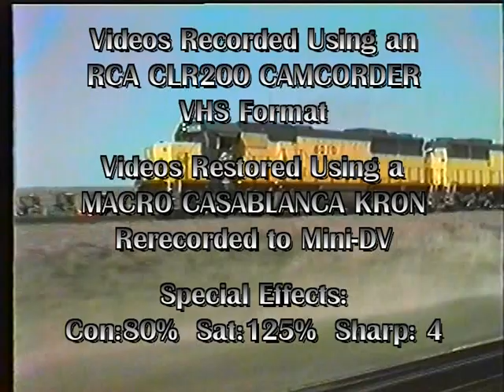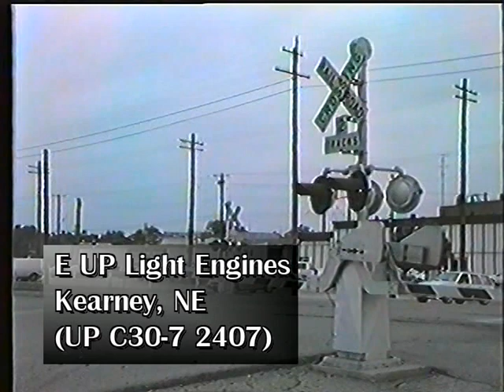US 30 Spectacular: Chicago & North Western, Union Pacific Overland Route 1989 (Part 5.1 of 4)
US 30 Spectacular: Chicago & North Western, Union Pacific Overland Route 1989! Highway US 30 parallels much of the transcontinental mainlines of the Union Pacific and Chicago & North Western railroads. In "Rail Freight through Nebraska and Iowa 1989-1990" (parts 1-4 of train video series 5), C&NW trains are paced while driving along highway US 30. Later, C&NW freight and intermodal trains cross the Mississippi River over a rustic swing bridge in Clinton, Iowa. Classic motive power on the UP and CNW include GP9, GP15-1, GP50, SD40-2, SD50, SD60, C30-7 and C40-8 diesel locomotives. Midwest regional railroads include the Chicago Central (old Illinois Central Iowa Division) and Soo Line. Chicago Central's unique motive power roster included rebuilt GP8 and GP10 four-axle engines. Many trains still had cabooses on the end.